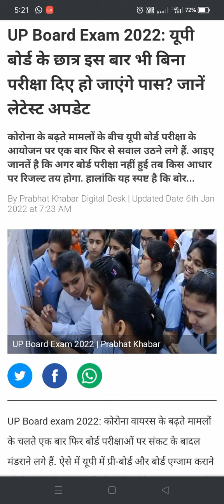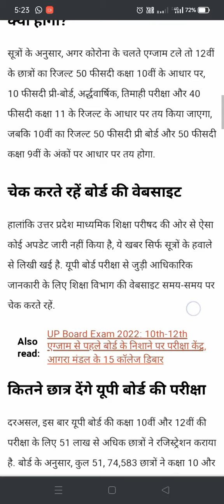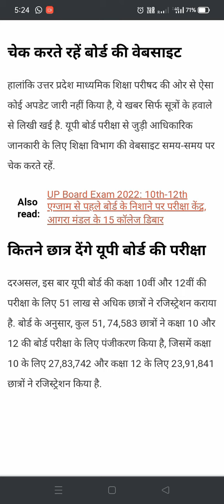BIG BREAKING। up board के परीक्षार्थी इस बार भी बिना परीक्षा के होंगे पास । जाने लेटेस्ट न्यूज़।